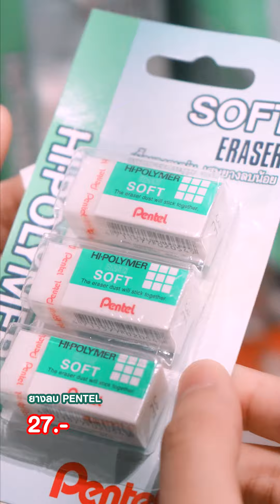Back To School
จะเปิดเทอมแล้วของครบรึยังน้าาา  มาเตรียมความพร้อม อุปกรณ์การเรียนให้ครบก่อนไปโรงเรียนกันดีกว่า แล้วพบกันที่ มิสเตอร์. ดี.ไอ.วาย. สาขาใกล้บ้านคุณ
📌 ช้อปได้แล้วตั้งแต่ 1 พ.ค. 67 – 31 พ.ค. 67